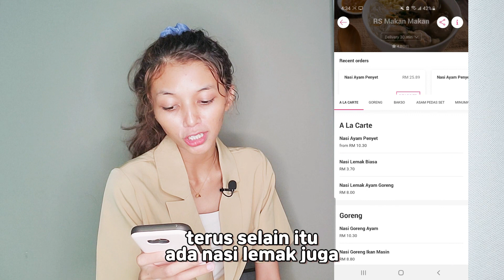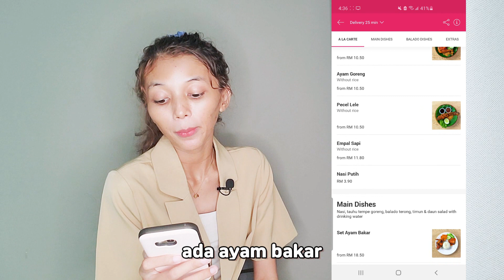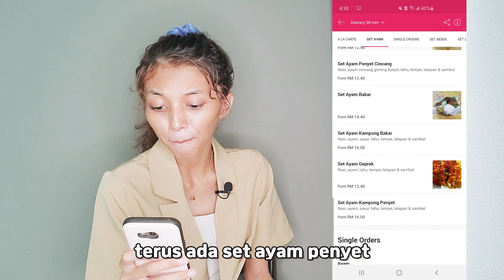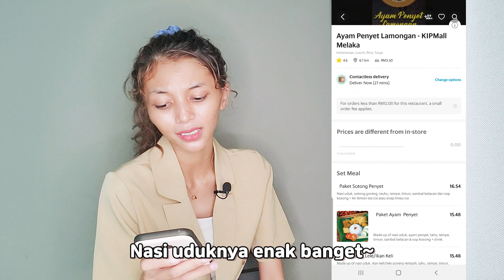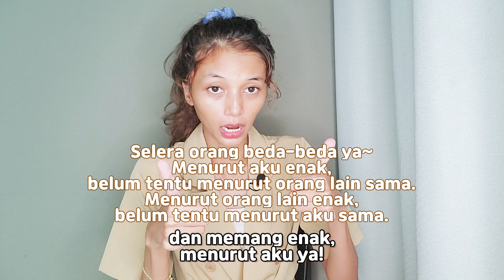RESTORAN INDONESIA DI MELAKA, MALAYSIA! ADA DI GRABFOOD & FOOD PANDA!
Hai~
Video ini berisi restoran yang menjual masakan Indonesia di Melaka, Malaysia yang aku sukai hehe.
Semoga video ini membantu dan menghibur teman-teman semua